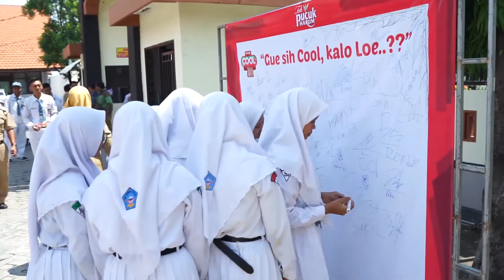Ekskul Tari Tradisional Srikandi Crew - SMAN 1 Porong Surabaya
Hi, Fren. Ini dia Cool Performance dari Tari Tradisional Srikandi Crew - SMAN 1 Porong Surabaya di event Roadshow Pucuk Cool Jam 2019 - Coolaboration Unlocked. Ayo support mereka menuju Grand Final di Pucuk Cool Jam Festival 2019!